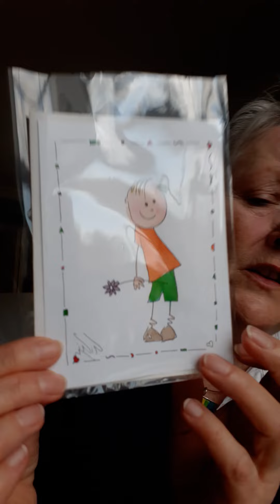Expliquer mon art?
Expliquer mon art? Hum. pas facile. Chacun sa perception de l'art. J'ai tout de même essayé de vous expliquer la mienne.